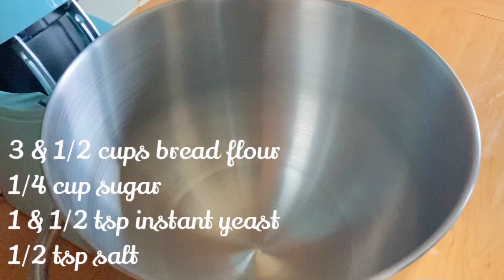Loaf bread very soft and fluffy Simple ingredients but the result was incredible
Ingredients;
3 & 1/2 cups bread flour
1/4 cup sugar
1 & 1/2 tsp instant yeast
1 cup warm milk
1/4 cup oil
1 egg
1/2 tsp salt